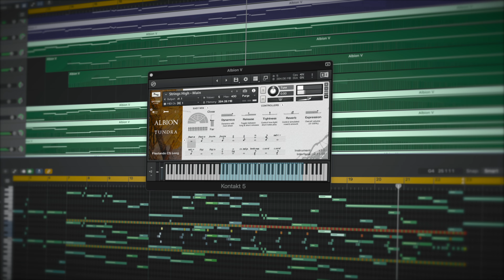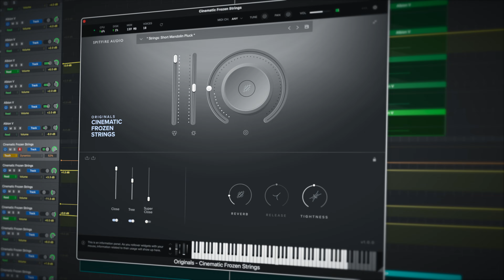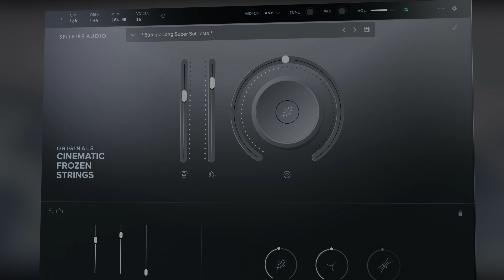Behind the Scenes: Originals Cinematic Frozen Strings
Inspired by Albion Tundra, the latest addition to the Originals family takes us back to the edge of silence. Learn more about how this brand new library came to be.

Cinematic Frozen Strings is available now for just £29/$29/€29